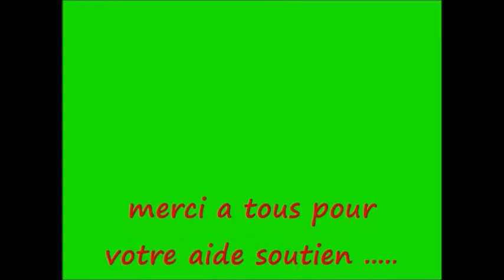N°43 : Course de tracteur tondeuse de bernos 2013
Vlog N°43 : Course de tracteur tondeuse de bernos 2013

♡PRODUITS:

CORALIE MAGIMEL
LEYLLOO YM